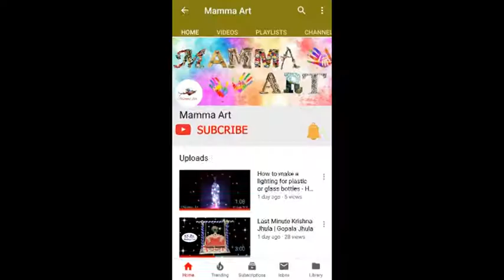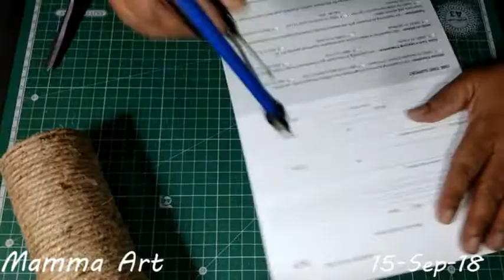Best Out of Waste Crafts idea of Cold drink Can | Mamma Art 23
This article is about recycling of waste materials. For recycling of waste energy, see Energy recycling.

The three chasing arrows of the international recycling logo
Recycling is the process of converting waste materials into new materials and objects. It is an alternative to "conventional" waste disposal that can save material and help lower greenhouse gas emissions (compared to plastic production,[1][2] for example). Recycling can prevent the waste of potentially useful materials and reduce the consumption of fresh raw materials, thereby reducing: energy usage, air pollution (from incineration), and water pollution (from landfilling).

Recycling is a key component of modern waste reduction and is the third component of the "Reduce, Reuse, and Recycle" waste hierarchy..

Channel description
Hey guys, Welcome to the Mamma Art. We are Suman, Banani & Mamma creators of Mamma Art. This channel is all about DIY, Tutorials, Science and technology, Art & Craft and other awesome ideas that pop on Our mind. We always strive to upload the best quality content on our channel.
                                          The best part of our channel is that we transform the old and useless waste materials into a new creative and daily need usefull material and we upload a new video every 2-3 day. Every DIY tutorial is very easy and simple to follow, perfect for beginners, explained step by step and achievable at home!

Thank you very much and happy crafting!